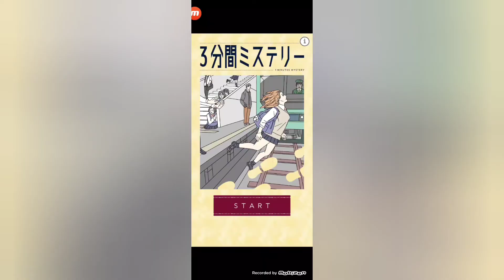【3分間ミステリー#77】ステージ77 海老ラーメン